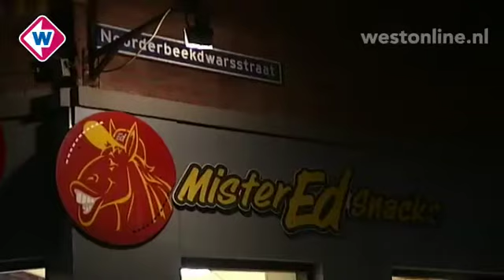West in 90 seconden, vrijdag 14 januari 2011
Onderwerpen:
* Tuinders waarschijnlijk miljoenen schade door brand Moerdijk
* Gewonde gevallen bij steekpartij in snackbar in Den Haag
* Wethouders Alphen aan den Rijn zegden vertrouwen op om samenwerking
* Hagenaar aangehouden voor gewapende overval in Transvaal